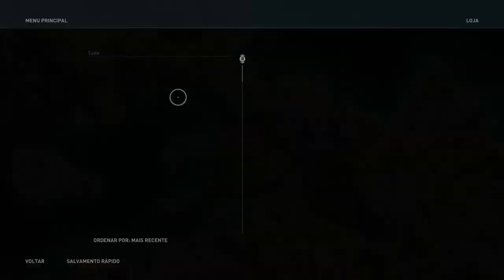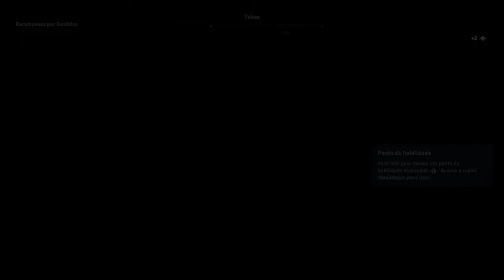Assassin's Creed® Odyssey_